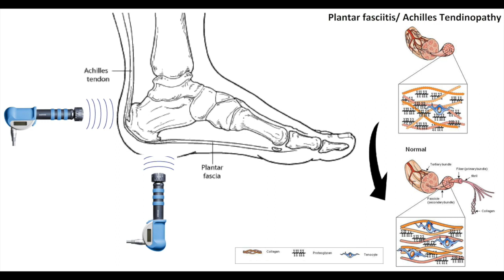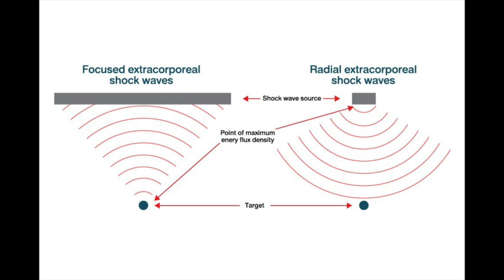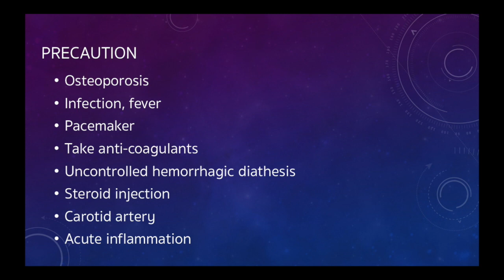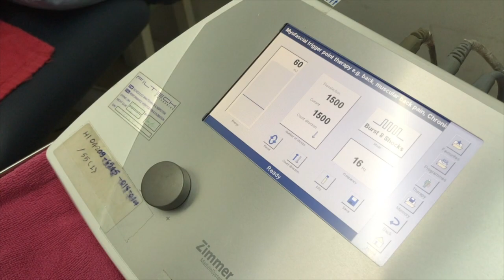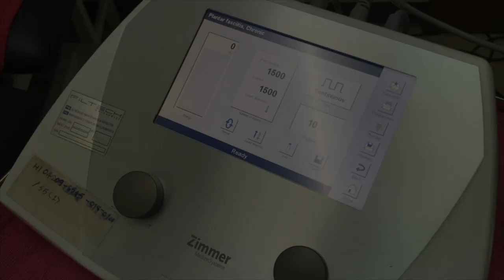shock wave therapy